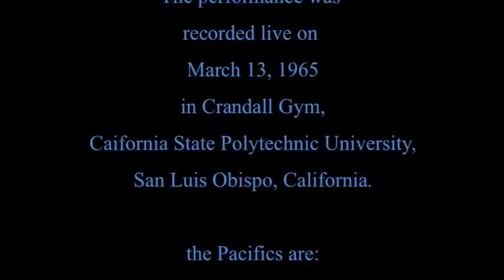Pacifics 1965 Grub Stomp "Introducing the Band"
This was our typical 1965 Band introduction. It was usually played as the first song of the second set when most of the dance attendees were present. There were between 450 and 500 students there at the dance that evening.

The picture was taken that night during our performance. It shows our equipment set up and also what we recorded with. This recording was, amazingly, recorded with 4 - 664's. Three of which you see in the picture and one to the left of the picture centred on Mike. We used an Ampex FF44, a 7"Ø reel, 7 1/2" inches per second tape recorder with the sound taken directly off the PA system. The PA system consisted of a Dynakit Stereo 70 Amp and a Dynakit preamp. The administration always complained that we were too loud! With two Fender Bassmen and a Showman? In a Gym? Come on! Get Real! However, the distortion you hear on the recording is not as we know distortion today from over driven guitar amplifiers, it came from over driving the mic's we used to record with...

Check out the other recordings from that night, San Ho Zey, Comin' Home Baby, I've Had It, and our break song, "A Cause for the Pause". They showcase our lead guitarist, Mike Murphy. You may also want to check out a Pacific's original titled "Bandit's Raid" where Mike really shines!